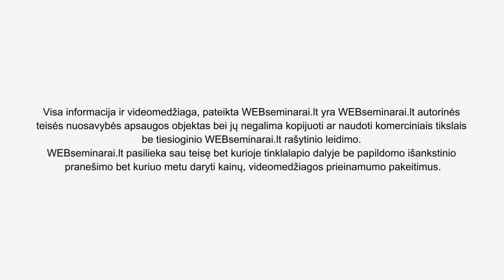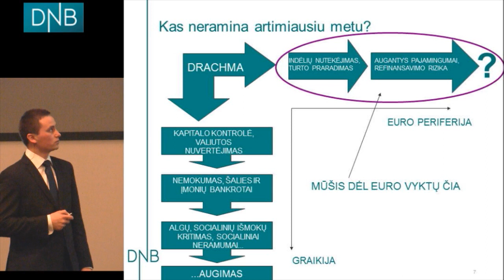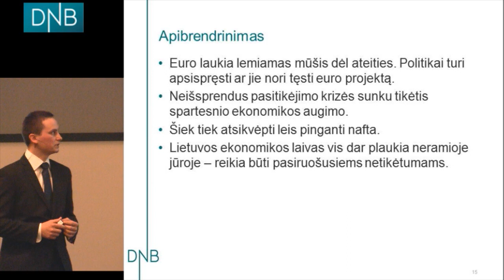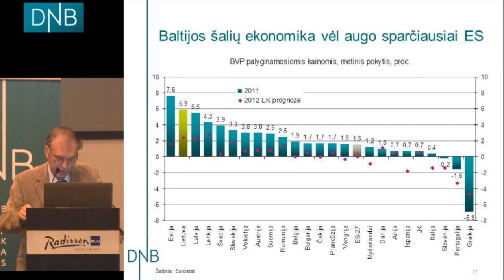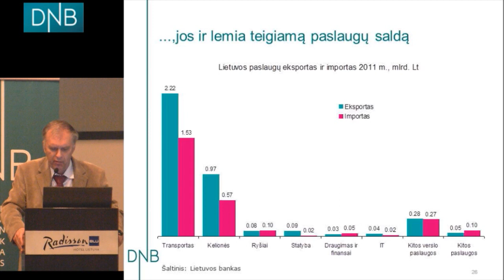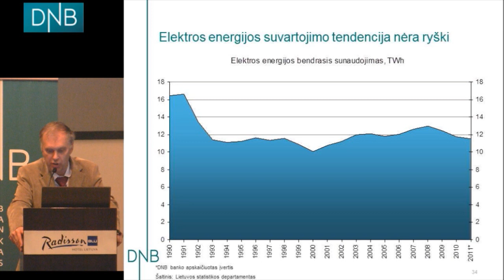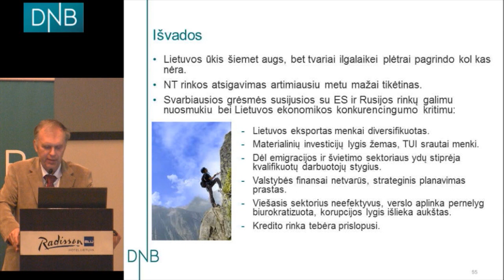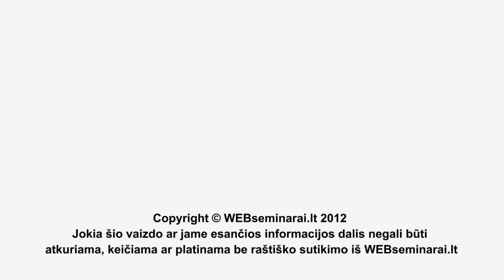ROKAS BANCEVIČIUS, RIMANTAS RUDZKIS - "Ekonominės kryžkelės metai Lietuvoje ir pasaulyje" - DNB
- Krizė Europoje: tolesnė integracija arba skilimas.
- Siūlomi krizės sprendimo būdai ir ką jie reiškia Lietuvai.
- Kur patrauks žaliavų ir maisto produktų kainos.
- Iššūkiai tvariam Lietuvos ūkio augimui.
- Žvilgsnis į šalies ūkio sektorius: ekonomikos variklio beieškant.

Pranešėjai:
Rokas Bancevičius, DNB banko vyresnysis analitikas.
Hab. dr. prof. Rimantas Rudzkis, DNB banko buvęs ilgametis vyriausiasis
analitikas.